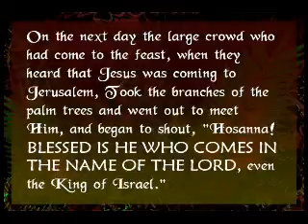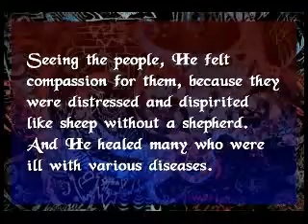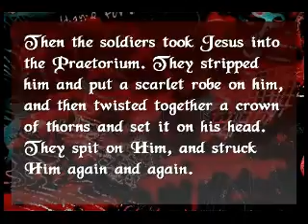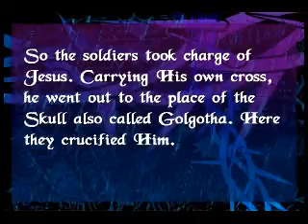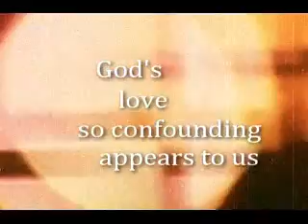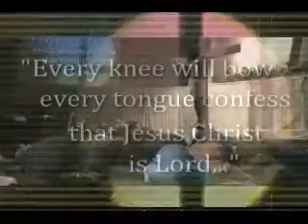Copy of The Wondrous Cross DVD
Created and directed by Ben Schinkel
Role of Jesus played by Jon Stieglitz